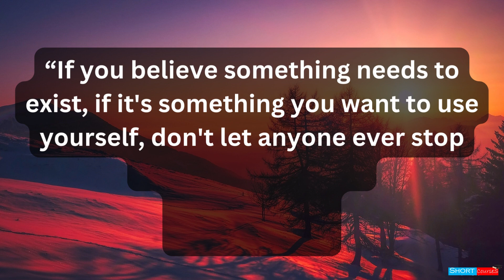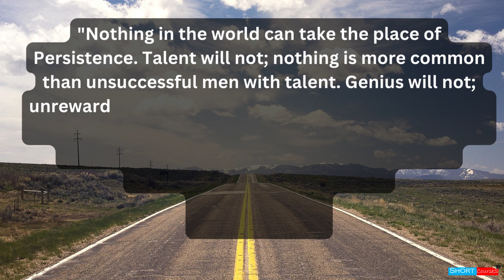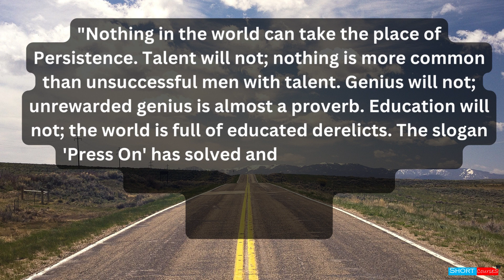Inspiring Quotes to Start Your Day with Positivity || Positive Vibes || Short Courses